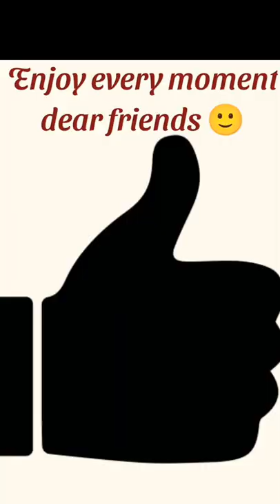😲🔥 Intresting facts about fox /Vulpes vulpes linn / fox cubs...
It is fact
What the fact
The savage hub
By this channel I tell you many new and mind-blowing facts and you can learn many new intresting fact...
By this channel we learn new unknown facts, basic english, maths tricks , science fact. and by this channel you increase your knowledge and motivation
 Hey guys by this channel I tell you many  things so please support me 🙂🙏
    I am Nisha, Srivastava 👏this channel is
for education and study purpose. Here in this channel you can improve your studies. I'll help you to learn short tricks of education.